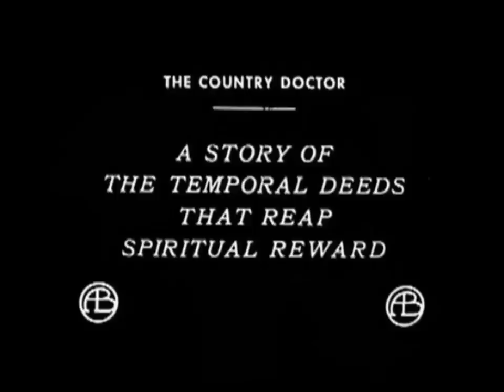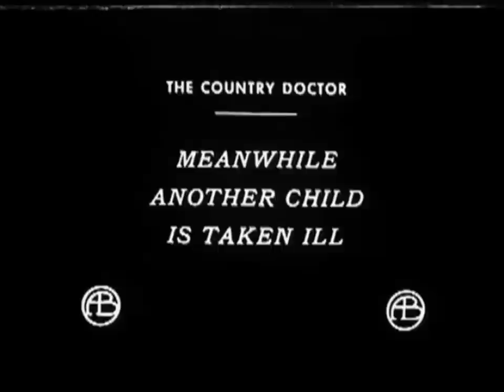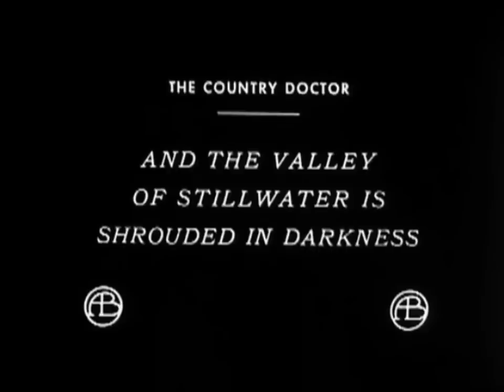"The Country Doctor" (1909) starring Florence Lawrence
"The Country Doctor" is a short drama directed by D.W. Griffith, featuring actress Florence Lawrence and cinematographer Billy Bitzer, stars of Silent Hall of Fame. This film depicts real human tragedy and may not be suitable for all audiences.